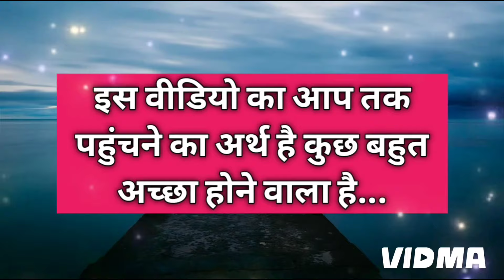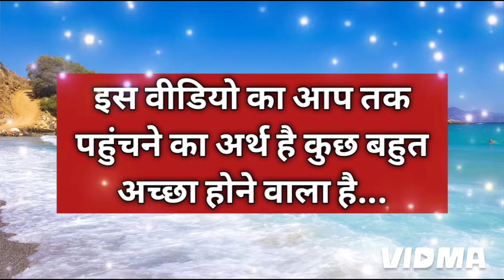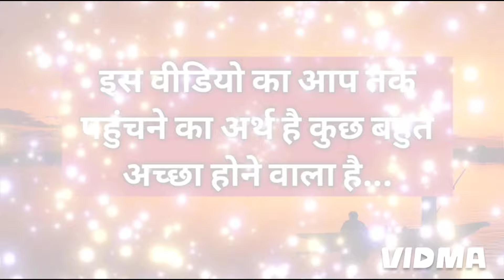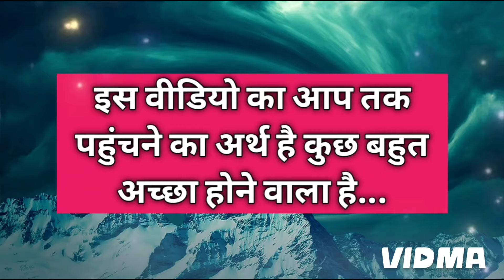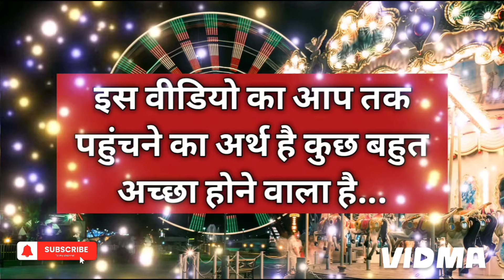Congratulations 🎉❤️🥰 It's Time to Celebrate l Universe Message Now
Queries Answered -
Timeless Reading
Tarot Card Reading
Today Tarot
Divine Tarot
God message,
universe message
gods message
Jesus message
Divine message
Today universe message
Message